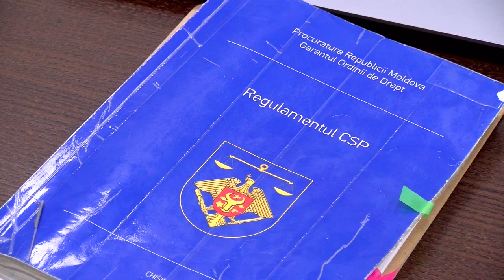La comanda cui?